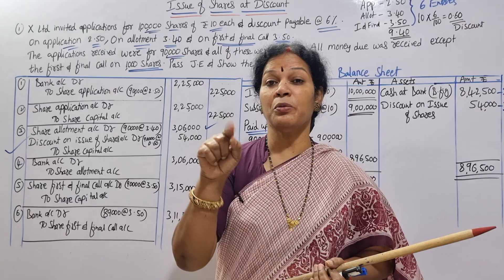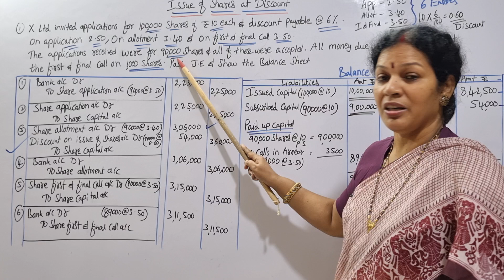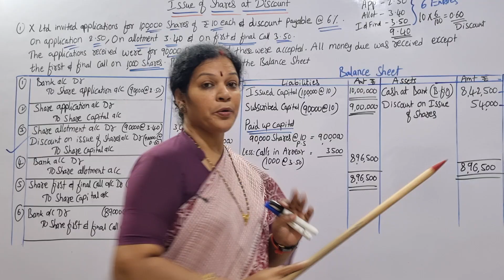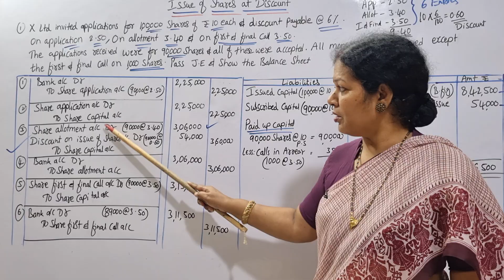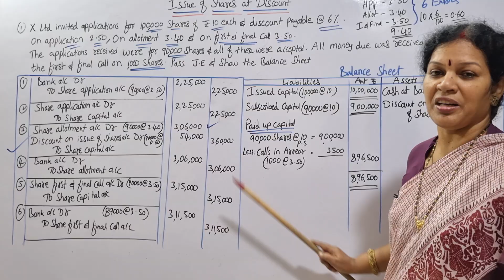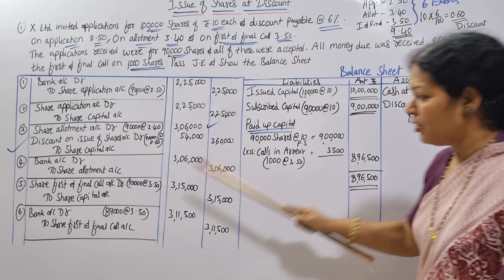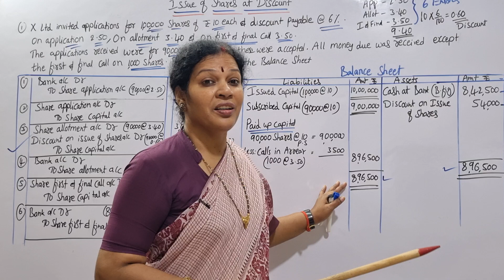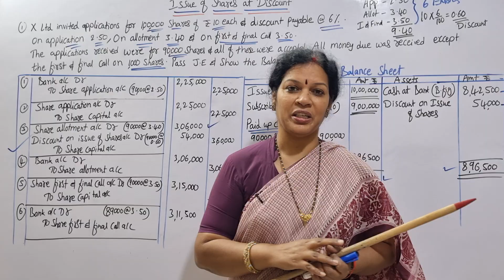4 . Issue of Shares At Discount In Telugu from Advanced Accounting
Dear students,